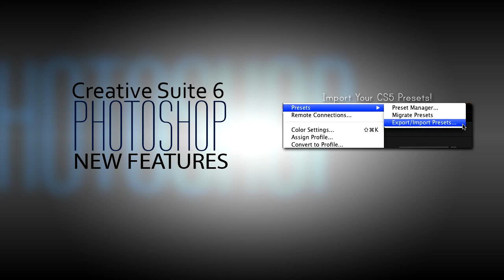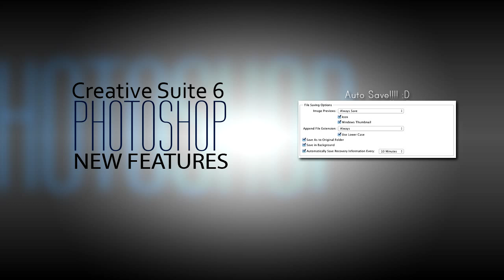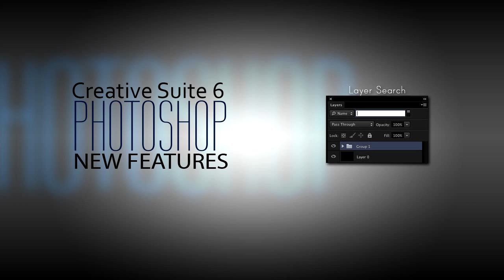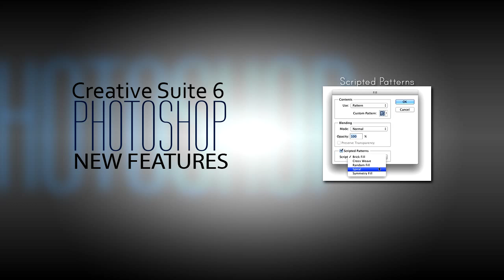New Features in Photoshop CS6 | AbnormalGFX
This video goes over some of the new important features in Photoshop CS6. I will start doing tutorials over some of these new tools soon!